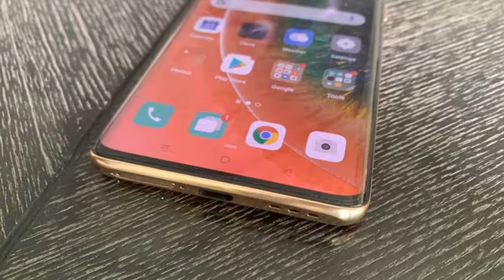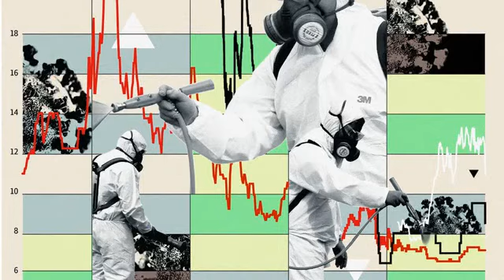News Mar 7th 2020 4:05 am Everything Warlords GameSpot Oppo hands-on: camera, charging 120Hz CN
Cnet.com \r\n Dailyrecord.co.uk \n The Verge \n CNN Financial Post Bgr.com Androidpolice.com The Globe And Mail Kotaku.com Powered by NewsApi.org